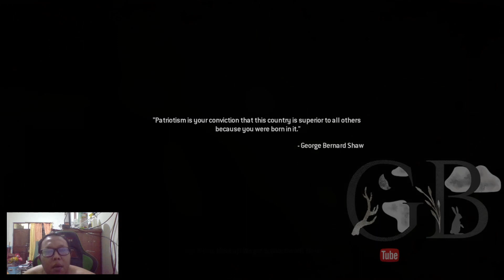Bom diliat dari angkasa - Call of Duty Modern Warfare Eps 7 | GusbaXD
Ini salah satu the best cerita yang ada di serial call of duty.
pastikan kamu nonton seksama.
dan gw kasi extra effort di editingnya sedikit.

rating dari gw untuk game ini adalah 8.5/10.
Besar banget ga sih 8.5 :D

Enjoy! Stay in school and don't do drugs!